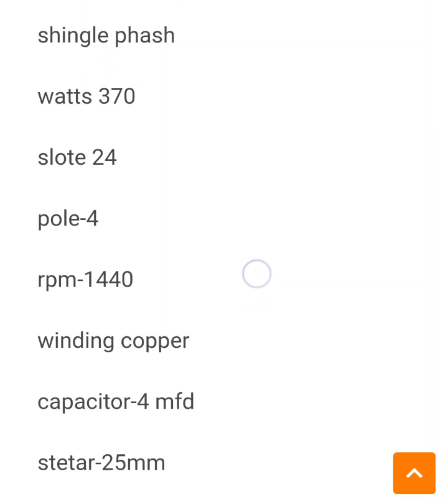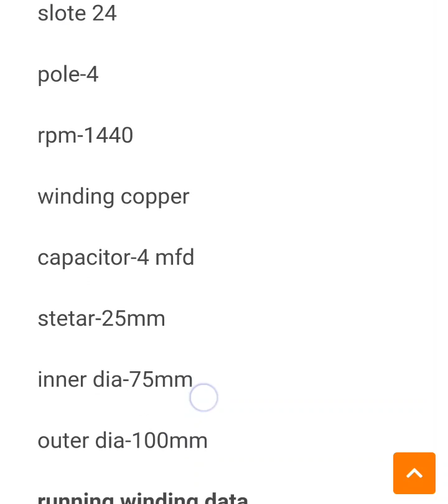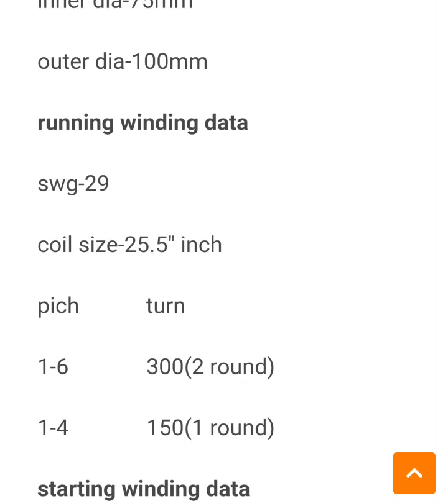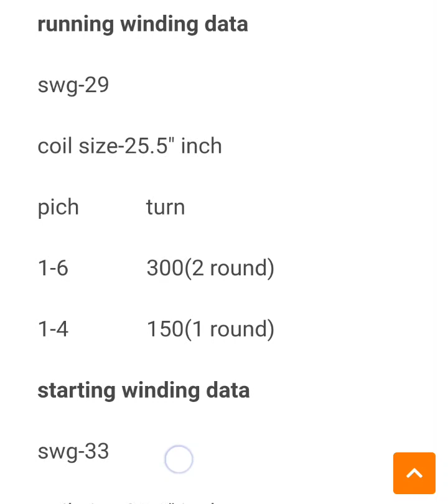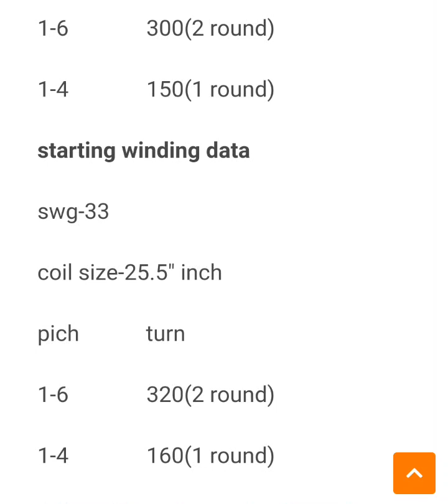कॉपर वाइंडिंग कूलर मोटर डाटा/cooler motor complete data copper winding@electricaldost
कॉपर वाइंडिंग कूलर की मोटर 300 टन

कॉपर वाइंडिंग कूलर की मोटर 320 टन

copper ki motor 25.5 inch coil

कूलर की मोटर का स्टार्टर 25mm

cooler ki motor ka stator 25 mm

chhat wale pankhe ke connection

ceiling fan complete connection

cooler motor ke complete connection

bulb repair

cooler motor regulator connection

inner dia 75 mm

outer Dia 100 mm

cooler ki motor ke bus change kaise karen

cooler ki motor kaise karen repair

cooler ki motor mein kitne ka capacitor lagaen

pressure pair kaise karen

wale pankhe ke connection kaise karen
aluminium motor complete data

aluminium cooler ki motor ka complete data

एलुमिनियम की मोटर का कंपलीट डाटा

एलुमिनियम कूलर की मोटर का कंप्लीट डाटा

cooler ki motor copper winding complete data

कूलर मोटर 1440 आरपीएम

कूलर मोटर 4pole ki

कूलर मोटर में चार का कैपेसिटर यूज करें